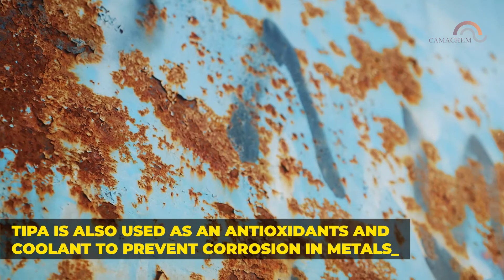Triisopropanolamine (TIPA): Key Ingredient for making Cement Stronger and More Durable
🌟 Triisopropanolamine, which is also known as TIPA, widely used in the cement industry for its emulsifier and stabilizer properties.

🌟 TIPA is a colorless to pale yellow liquid made up of the elements Carbon, Hydrogen, Oxygen, and Nitrogen. TIPA prevents aglomeration in cement and concrete. TIPA prevents corrosion in metals. TIPA is an agent for polymers, lubricants, paper and plastics!

TIPA is an…
• Emulsifier
• Stabilizer
• Neutralizer
• Additive
• Antioxidant
• Coolant
• Refining agent
• Adhesive agent

👉 TIPA is used various industries including in the cement and concrete industry.

👉 You can Buy TIPA at Camachem, we pride ourselves on our business track record, and cost-efficient supply chain from the factory right up to your country. Talk to us today to get the details of how we can supply quality of TIPA directly from the factory to you.

👉 We guarantee that you will be satisfied with Camachem's services, we have Chemicals for Sale and are ready to ship to the nearest port to you!

TIPA,Camachem,Triisopropanolamine,What is Triisopropanolamine,How to Buy TIPA,Chemical,Chemical buy,Chemicals for Sale